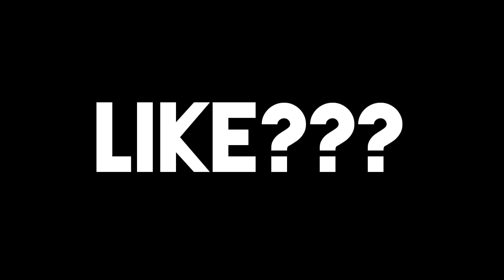Pineco & Forretress All Attacks & Moves (Pokemon)